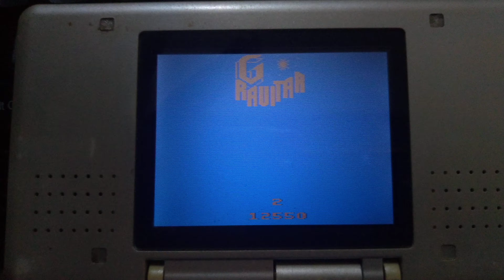Nintendo DS - Atari Greatest Hits: Volume 1 - Gravitar - Game 2BB [Score: 12,550]